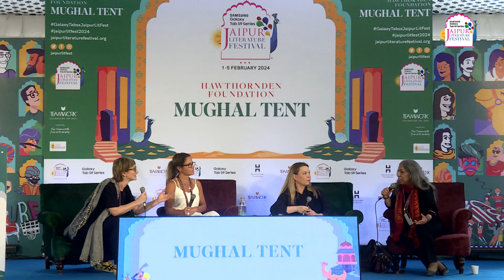Many Feminisms | Clare Wright, Marta Breen and Urvashi Butalia in conversation with Bee Rowlatt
Many Feminisms | Clare Wright, Marta Breen and Urvashi Butalia in conversation with Bee Rowlatt | Samsung Galaxy Tab S9 Series Jaipur Literature Festival 2024

Many feminisms and perspectives, both current and prevalent across cultures and societies, have perhaps provided a greater flexibility to the women's movement. Issues such as women rights, intersectional feminism, ethnic marginalisation, social hierarchies and economic deprivation all take on many forms and have to be understood in their multiplicity. This session brings togethers writers and activists from across the world to speak of their immediate contexts and the wider search for equity and justice.

Clare Wright OAM is an award-winning historian, author, broadcaster and public commentator who has worked in politics, academia and the media. Clare is currently Professor of History and Professor of Public Engagement at La Trobe University. She is the author of four works of history, including the best-selling The Forgotten Rebels of Eureka and You Daughters of Freedom. Clare has written and presented history documentaries for ABC TV and hosts the ABC Radio National history series, Shooting the Past, and co-hosts the La Trobe University podcast Archive Fever. In 2020, Clare was awarded a Medal of the Order of Australia in the Australia Day Honours list for “services to literature and to historical research”. She is a Member of the National Museum of Australia Council. Wright’s visit to the Jaipur Literature Festival is supported by the Australian High Commission in India.

Urvashi Butalia is the Co-founder of India's first feminist publishing house, Kali for Women. Butalia currently runs Zubaan, another feminist imprint. She is an independent writer and researcher, with a five decade long involvement in the women's movement in India, writing and publishing widely on a range of issues regarding women and gender. Among her best known publications is the award-winning history of Partition, The Other Side of Silence: Voices from the Partition of India (winner of the Oral History Book Association Award 2001 and the Nikkei Asia Award for Culture 2003). Her new book on the life of a hijra, Mona: The Book of Sundays is forthcoming.

Bee Rowlatt is a writer, and cultural programmer at the British Library. Her work includes Talking About Jane Austen in Baghdad (dramatised by the BBC) In Search of Mary (winner, biography of the year, Independent) and Virago's Fifty Shades of Feminism. Her novel One Woman Crime Wave is out in March. She is currently working on a biography of Britain’s most ambitious building.